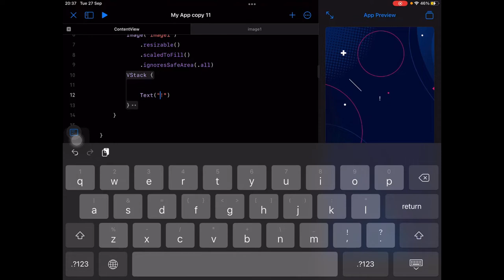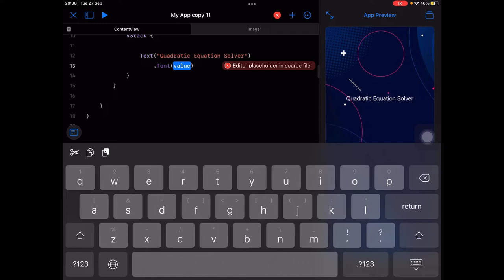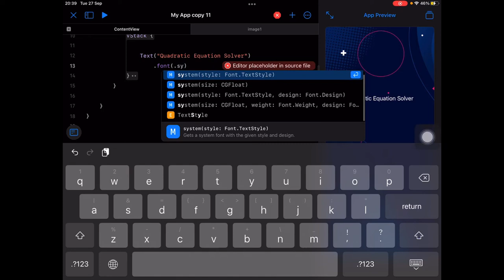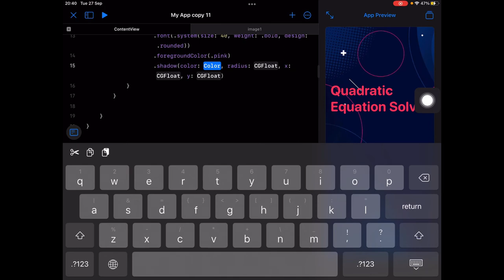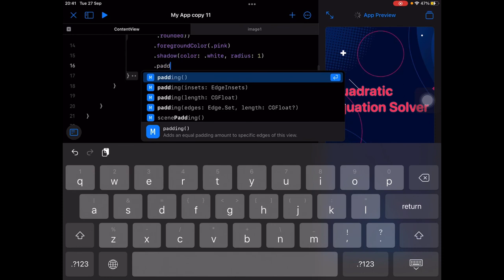2 - Title of your app and set text modifiers. Quadratic equation solver. SwiftUI iPad.